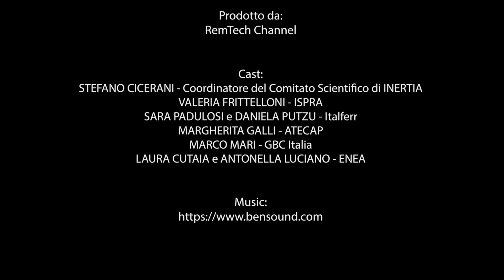INERTIA, Riunione del Comitato Tecnico Scientifico - ATECAP, BOLOGNA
Prodotto da: RemTech Channel

Cast:
Stefano Cicerani - Coordinatore del Comitato Scientifico di INERTIA
Valeria Frittelloni - ISPRA
Sara Padulosi e Daniela Putzu - Italferr
Margherita Galli - ATECAP
Marco Mari - GBC Italia
Laura Cutaia e Antonella Luciano - ENEA